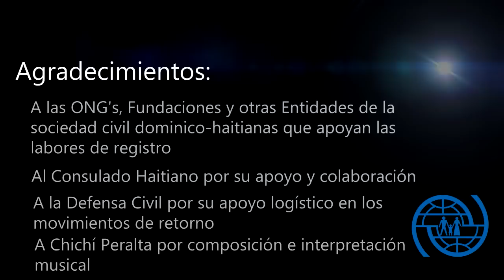En la Republica Dominicana: Ayudando haitianos vulnerables a retornar a sus hogares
Muchos haitianos que cruzan hacia el lado de República Dominicana en la isla Hispaniola pueden sufrir dificultades y tener problemas en asegurar fuentes confiables de ingresos para ellos y sus familias. Un gran número cruzaron después del terremoto de 2010 en Haití, y La Organización Internacional para las Migraciones (OIM) ha ayudado a Muchos haitianos vulnerables a regresar a sus casas. Cerca de 3.000 personas han sido asistidas hasta ahora, pero la demanda por ayuda dentro del Programa de Retorno Voluntario Asistido sigue aumentando.

Many Haitians who cross over to the Dominican Republic side of the island of Hispaniola  can undergo hardship and are unable to secure reliable sources of income for themselves and their families. Large numbers crossed after the 2010 Haiti earthquake and the International Organization for Migration (IOM) has helped many vulnerable Haitians return home. Close to 3,000 persons have been assisted so far but the demand is still increasing for help under the Assisted Voluntary Return Programme (AVR).